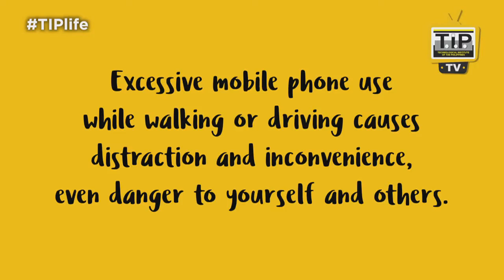T.I.P. WAY: Excessive mobile phone use │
We lose our focus when we put all of our attention on our mobile phones. Be mindful in using your gadgets so that you don’t cause harm to yourself and distraction to others.